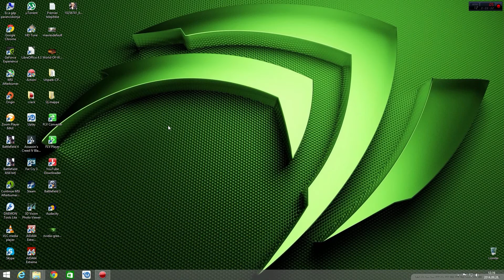Windows 8.1 Miért rossz neked Röviden 1080p (HUN)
Kérdésekre válaszok miért rosszabb a win 8.1 mint a win 7 :)